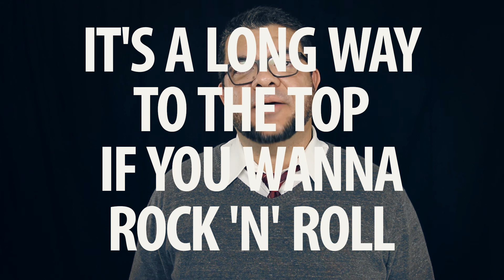VOCABULARY | IT’S A LONG WAY TO THE TOP | AC/DC | Embromation 11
Hello everyone! Welcome to Embromation! I learned English through music and I’m here to help you do the same!

This is the vocabulary companion for the song IT'S A LONG WAY TO THE TOP do AC/DC! :)

Visite nosso site e conheça o nosso podcast: EMBROCAST

Como aprender inglês rápido? Posso alcançar a fluência no inglês? Como falar inglês sem sotaque? Posso aprender inglês online? ;E possível aprender inglês com música? Posso aprender inglês por conta própria online de forma gratuita? Preciso de inglês para negócios, aprender inglês com música pode me ajudar? Aqui nos vamos conversar e responder essas e outras perguntas.

No Embromation vamos aprender inglês cantando, traduzindo e estudando as canções de nossas bandas e cantores favoritos. Eu aprendi inglês com música e estudando por conta própria e você pode também. Bora? Assine o canal para receber meus vídeos toda semana e "say hello" para um novo tempo no seu aprendizado do inglês.